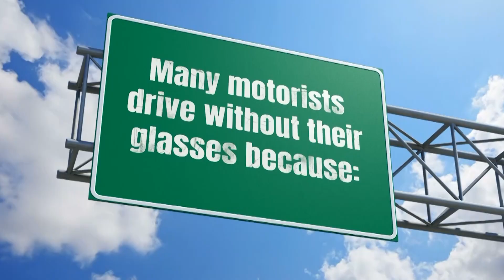Eye Health and Safer Driving